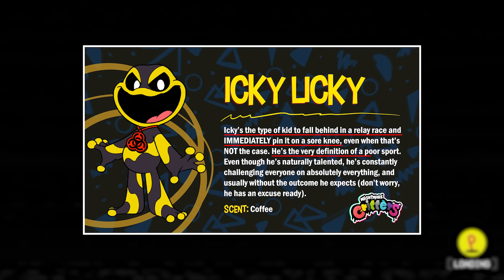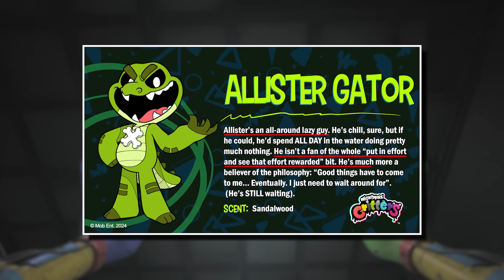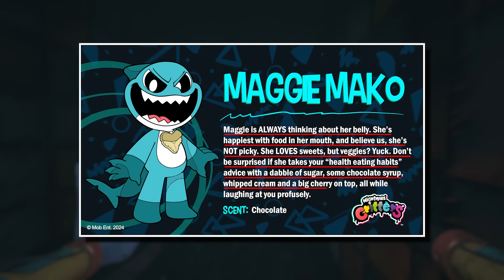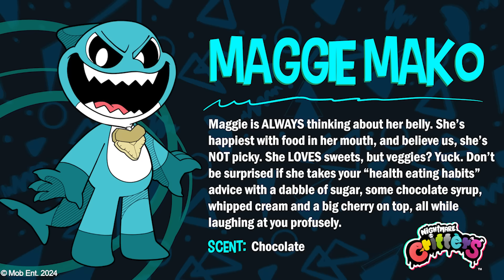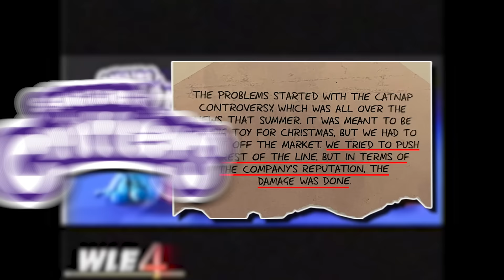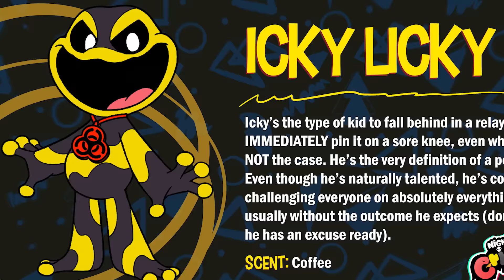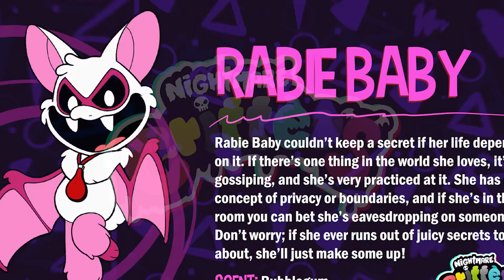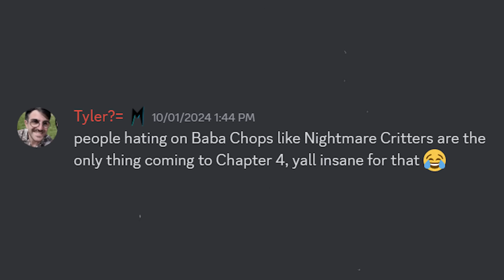EVERY "Nightmare Critter" EXPLAINED (Poppy Playtime Chapter 4)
Let's talk about EVERY nightmare critter and what they might mean!

Description (From Wikipedia) Poppy Playtime: Chapter 1 - A Tight Squeeze, commonly known as Chapter One or abbreviated as CH1, is the first chapter for Poppy Playtime. It was released on October 13 on Steam. It revolves around the unamed player, an ex-employee of the toy manufacturing business Playtime Co. whose employees when missing abruptly one day, and receives a letter from an anonymous sender stating that 'we're still here'. This incites the protagonist to go back to the abandoned factory and investigate it to find out what is happening. Playtime Co. is a toy-making company, and the location where the game takes place. It was likely established in the 1950s, considering the aesthetic and lack of deeply advanced technology. However, the factory likely made its demise some time past the 80s depending. In this game, you play as an ex-employee of a company labelled "Playtime Co." Playtime Co. was once a corporate giant company that was in the toy manufacturing industry - that was until everybody inside the factory went missing. Now, years later, you return to the factory to investigate these unknown missing cases. One of the main mascots of PlayTime Co, he was one of the best sellers and found a place in the hearts of many children across the globe due to the fact that he was programmed to hug people, or because he was found to be cute. Nobody really knows what made him so appealing. However, due to experimentation on the toys at Playtime Co., a Huggy Wuggy seems to have come to life and gone rogue, killing everyone that crosses its path. The Player is the main protagonist of Poppy's Playtime and is the person you currently play as during Chapter 1: A Tight Squeeze. There is not much to say about The Player since we never get an introduction to who they could be. However, there's a recurring theory that the live toys, such as the murderous HH, were actually human experiments. There's a theory that the player has ties to whoever was running the operation, or looked similar to them, which is why they were so ferociously attacked. This is not canon, and this may be disputed later on as more lore is revealed. Poppy Playtime is a minor character inside Chapter 1, and will most likely be an important character for the upcoming chapters. Poppy is a highly intelligent toy, she has the ability to properly converse with a child. She's also programmed to talk and communicate like a real little girl. Her first debut is in Chapter 1 and is featured inside the first VHS tape the player receives in the game, in which she appears in her own commercial tape. The Grab Pack was shown to have been used by factory workers to do heavy lifting and general tasks that would have been hard for the average man to do alone, or even in groups. Not to mention, that in the chase scene, the player used it to pull a huge box over an entrance to deter a murderous Huggy Wuggy, and instead destroys the entire mesh floor with the box and takes Huggy Wuggy down with it. This shows that it's incredibly powerful, managing to pull down a box like that with ease. In VHS 2, it's also shown that it can easily decapitate a person with relative ease. In VHS 2, because of this, it was strongly advised to use these with care for that very reason. Decapitating your coworker is not ideal. (Steam Page) You must stay alive in this horror/puzzle adventure. Try to survive the vengeful toys waiting for you in the abandoned toy factory. Use your GrabPack to hack electrical circuits or nab anything from afar. Explore the mysterious facility... and don't get caught.